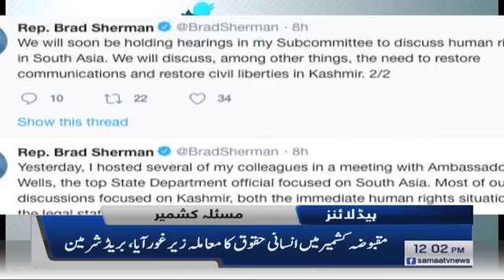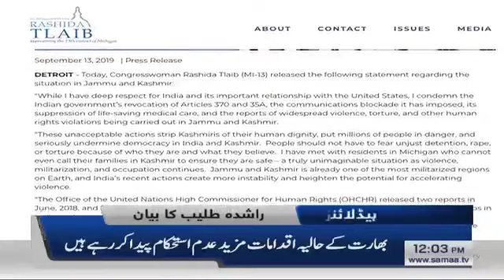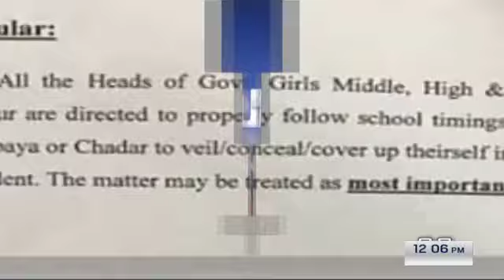Samaa Headlines - 12PM - 14 September 2019